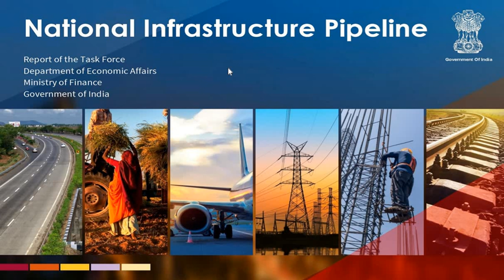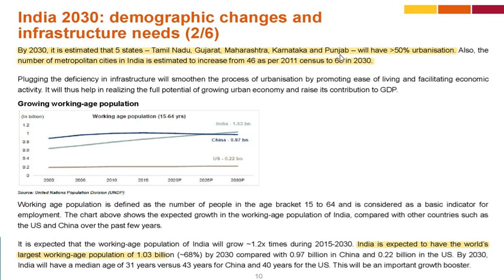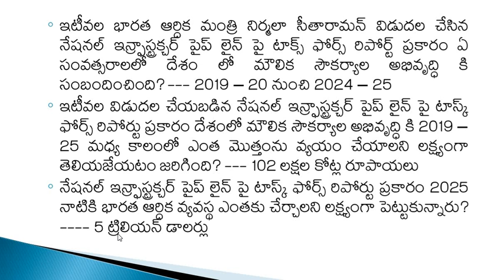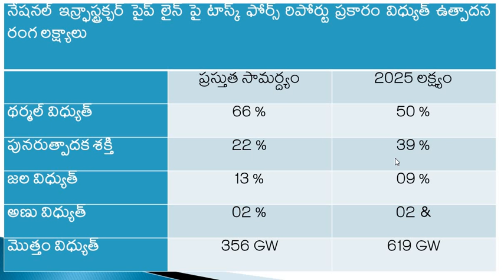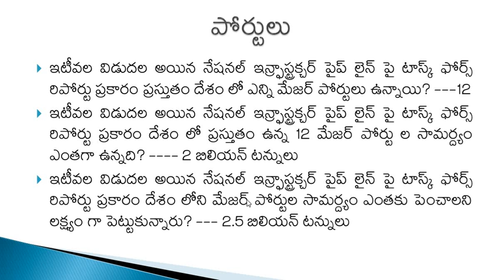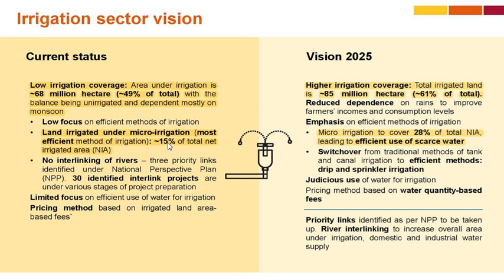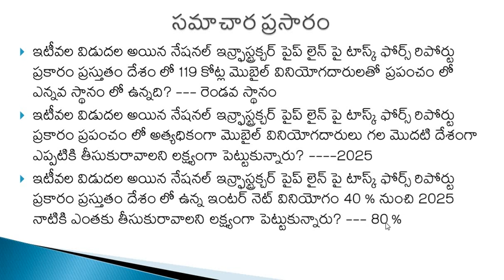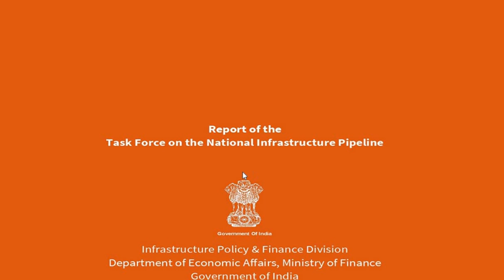taskforce report on national infrastructure pipeline మౌలికసౌకర్యాలపై టాస్క్ పోర్స్ రిపోర్ట్ 2019-25